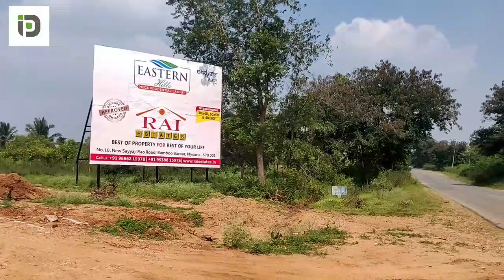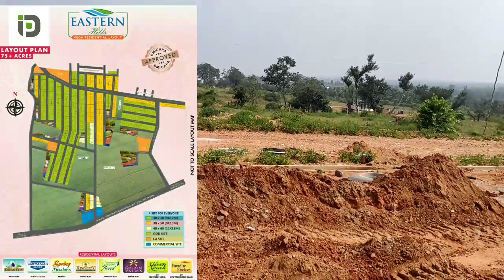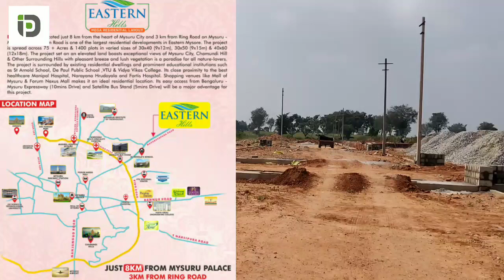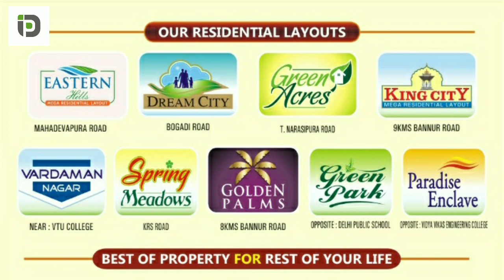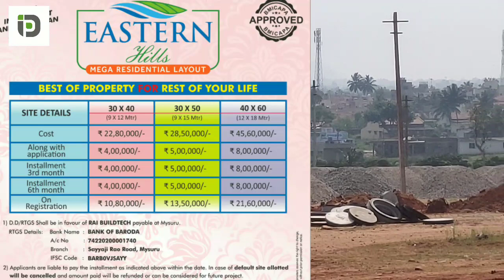ಕೇವಲ 4 ಲಕ್ಷದೊಂದಿಗೆ ಮೈಸೂರಿನಲ್ಲಿ ಸೈಟನ್ನು ನಿಮ್ಮದಾಗಿಸಿಕೊಳ್ಳಿ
Estren hills layout developed by RAI ESTATE, Mysore. RAI ESTATE is one of the exprianced and trusted land developer in Mysore. It is 9th project of RAI ESTATE in mysore. Estren hills layout is 75 plus acres project, having more than 1400 sites. It is BMICAPA approved layout. In the vivew of customer flexibility payment can be made in 3 installment and remaining amount should be pay at the time of registration.
Estren hills located at shooting mahadevapura road, near to Rammanahalli Mysore. It is only 3 km for away from Ring Road.

Your Quarries:
1 RAI ESTATE
2. Estren Hills